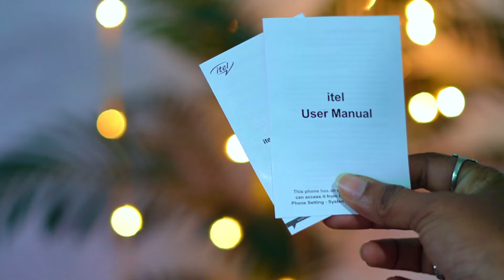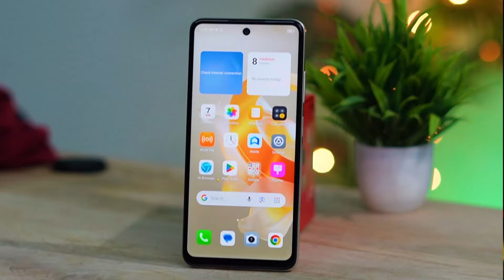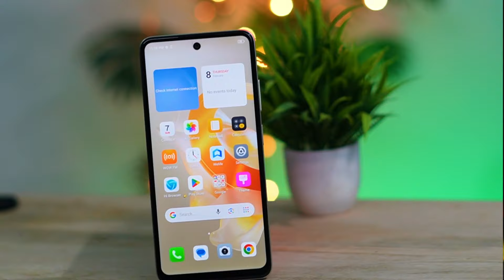itel P55T Unboxing & Review After 7 Days 🔥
Video Topic Covered:
itel p55
itelp55T
itel p55+
itel power 55 Plus
itel p55 Plus
itel p55T price
itel p55 5g phone
itel p55 5g speed

Camera Lens
1st Mic
2nd Mic
Weighing Scale
Light Stand
PC Processor
PC SSD
PC RAM
PC Motherboard
PC Cooler
PC Cabinet
PC UPS
Air Cooler

this is a review unit but not a pad promotion